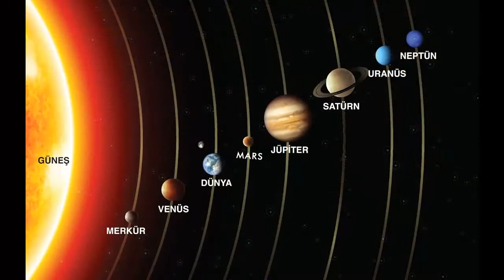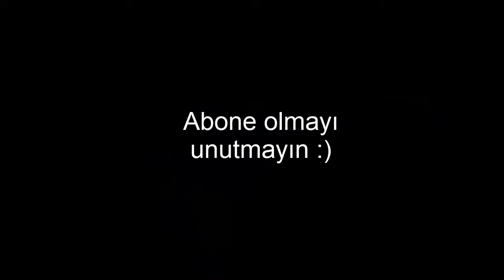Materyal Tasarımı - Güneş Sistemi - Sosyal Bilgiler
Materyal Tasarım videolarının devamı gelecektir.

Materyal tasarımı
materyal sergisi
materyal
sosyal
sosyal bilgiler
fen
matematik
sosyal materyal
sosyal bilgiler materyal
materyal nedir
materyal tasarımı
materyaller
materyal örnekleri
materyal meb
materyal anlamı
materyal boyama
materyal benim hocam
materyal coğrafya
materyal çeşitleri
materyal çalışmaları
materyal çalışması
materyal dersi nedir
materyal eba
materyal etkinlikleri
materyal eğitim
materyal etkinlik yarışması
materyal eğitim bilimleri
eğitimde materyal kullanımının önemi
e materyal coğrafya
e materyal örnekleri
materyal fikirleri
materyal fen ve teknoloji
materyal faydaları
materyal geliştirme dersi
materyal geliştirme meb
materyal geliştirme yarışması
materyal geliştirme yöntemleri
materyal geliştirme süreci
materyal geliştirme pdf
materyal gelişimi
materyal hazırlama teknikleri
materyal hakkında bilgi
materyal hazırlama aşamaları
materyal ile ders anlatımı
materyal instagram
materyal konuları
materyal kullanmanın önemi
lise materyal örnekleri
materyal market
materyal malzemeleri
materyal okul öncesi
materyal oyun
materyal odevi
materyal ortaöğretim
materyal özellikleri
materyal örnekleri tarih
materyal ödevi
materyal örnekleri lise
materyal örneği
materyal planı
materyal pdf
materyal raporu
materyal resmi
materyal sunumu
materyal sosyal bilgiler
materyal tasarım örnekleri
materyal tasarımı dersi
materyal tasarımı kpss
materyal tasarımı pdf
materyal tasarım soruları
materyal uygulama
materyal uygulaması